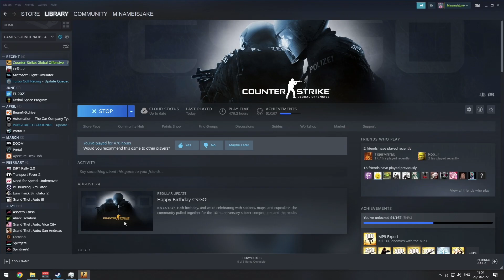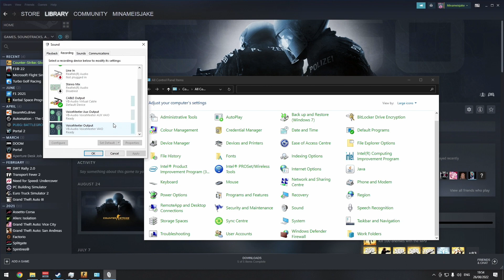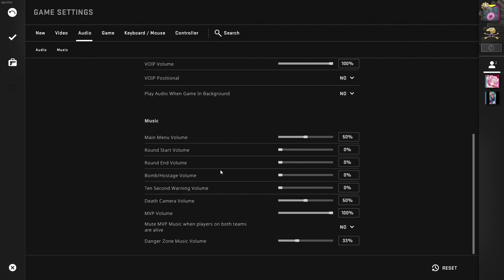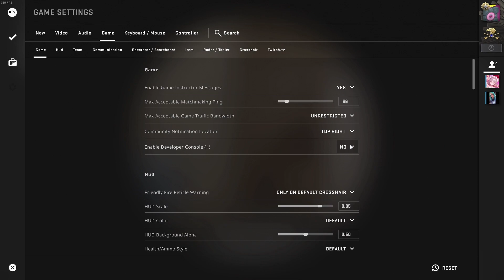CS:GO! E.P.87 - Back 5 Years Later!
Playing some 5vs5 competitive in CS:GO, if you have any tips please leave them in the comments below!

First Rank: Lieutenant Fuck All
Current Rank: Silver 1
Best Rank: Gold Nova 1

Developer/Publisher: Valve